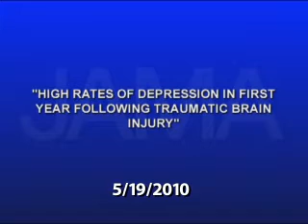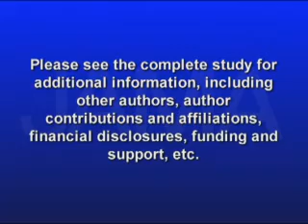HIGH RATES OF DEPRESSION IN FIRST YEAR FOLLOWING TRAUMATIC BRAIN INJURY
Patients with Traumatic Brain Injury are at high risk for developing depression. Treating brain injuries often center on physical and cognitive issues but depression can be just as disabling. A new study shows high rates of depression in the first year following a brain injury. It may also go undiagnosed and untreated, leading to a poorer quality of life. Catherine Dolf has more in this weeks JAMA Report.